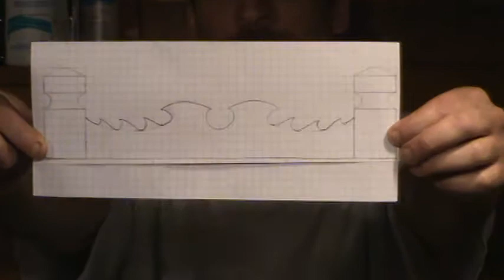Vampire Counts Dragon Terrain Making Part 4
This shows how to make vampire counts cemetary fortress walls and the 3b's of terrain making. Please be sure to read all safety guides before using power tools/machinery.